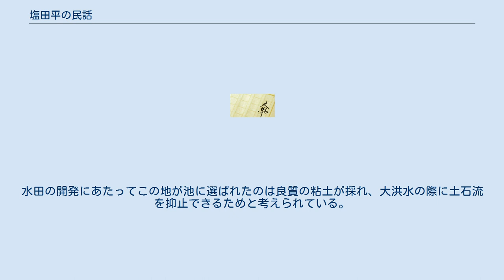塩田平の民話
塩田平 」 塩田平の民話 塩田平の民話（しおだだいらのみんわ）は、長野県東信地方の塩田平に数多くあるため池の造成由来する民話である。
 舌喰池の名前の由来は次の通りである。
この池が造られた当時、水漏れにより十分に水をためることができなかったため池を改修することが決まった。
その際に、池の土手に誰かを人柱として捧げなければ水がたまらないとする風説が広まった。
くじにより村外れの一人暮らしの美しい娘が人柱に選ばれたが、この娘は人柱に選ばれたことを苦にし、人柱になる前日に舌を噛み切り池に身を投げて自ら命を絶った。
それ以降、この池は｢舌喰池｣と呼ばれるようになった。
 昔、甲田池に河童が住んでおり、池の土手につながれていたお百姓さんの馬を河童が池に引きずり込もうとしたところ、馬は驚き逆に河童を馬屋まで引きずってしまった。
河童は頭の皿の水がなくなったために動けなくなったが、河童はお百姓さんに「助けてくれれば、家に祝い事がある時にお膳を用意する」と約束し、お百姓さんは河童を助けた。
約束通り、河童は家に祝い事がある際には人数分のお膳を用意した。
しかしある時、隣のおばあさんがお膳を隠してしまい、お百姓さんは河童にお膳を1つだけ返せなかった。
それにより、河童のお膳は絶え、おばあさんの家は不幸な目にあったという。
 小島大池には次のような話が伝わっている。
元禄2年（1689年）、猪が田を荒らしたため、農民が空砲を1回撃ったところ、驚いた猪はこの池に飛び込み、5頭が死んでしまった。
当時は生類憐れみの令が出されており、上田藩は、この池の東に死んだ猪を埋葬し猪の死の理由を記した木札を立てることを村人に命じたという。
 山田池は慶安3年（1650年）に2つの池を1つにまとめて造られたといい、この時の工事の指揮を執ったのが伊勢国の山田の人であったため、そこから池の名前がとられたとの伝承が残っている。
この工事の際に、工事の設計書を見た上田藩は、堤が切れた時に城下に水の被害が及ぶことを懸念し、1尺（約30.3cm）堤を低くすることを命じた。
江戸時代後期には養鯉や畔での薬草の栽培が行われた。
 昔、柳沢村に欅があった。
幹が6メートルもある大きな欅であったが、ある年、欅の枝が折れ、翌年に天候が荒れて山林のほとんどが倒れてしまった。
この年も欅の枝が折れ、翌年も天候が荒れたため欅に原因があるのではないかと村人は思うようになった。
信濃国の武将の手塚光盛がこの地を通った際に、村人が光盛にこの話をしたところ、光盛は欅を倒して御神木にするように言った。
これに従い、村人はこの池で手を清め欅を御神木にした。
このことによりこの池は｢手洗池｣と呼ばれるようになった。
 手洗池の名前の由来には次のような異説もある。
弘法大師が前山寺を創立した際に、水たまりで手を洗い、後にこの水たまりの場所に池が造られた際にこのことにちなんで｢手洗池｣と呼ばれるようになったという。
 また、この池は承応3年（1654年）に造られたとも言われている。
水田の開発にあたってこの地が池に選ばれたのは良質の粘土が採れ、大洪水の際に土石流を抑止できるためと考えられている。